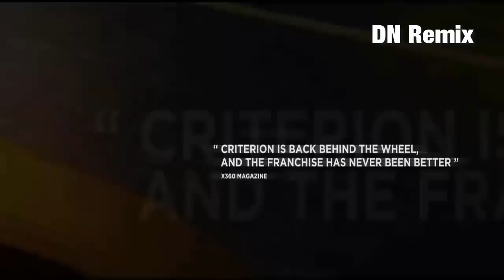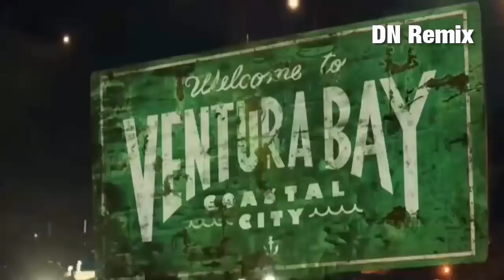Nhạc Sàn Lồng Phim Đua Xe Hay Nhất 2018 Nhạc phim đua xe hay chọn lọc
mọi người thấy hay đăng ky kênh giúp  mk nha cảm ơn mọi người